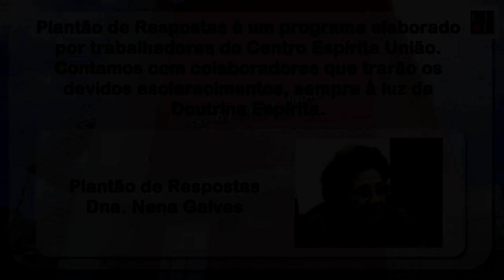Plantão de Respostas com Nena Galves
29/06/2020